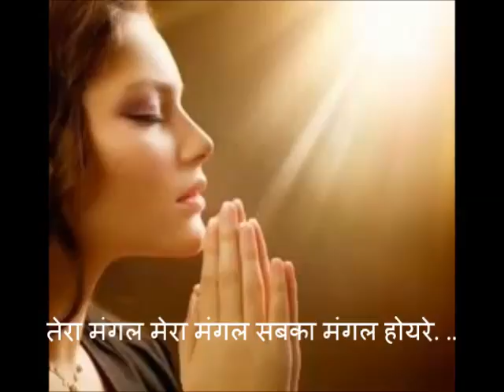Spiritual prarthna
Video from 😘 R●gH€l¡¥@ 😎 V@nD¡T 😘